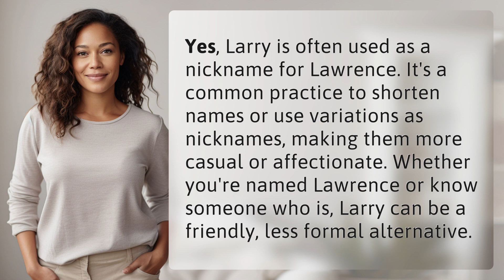Is Larry short for Lawrence?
Is Larry short for Lawrence? 👉 Larry: A Nickname for Lawrence 👉 Discover whether Larry is a common nickname for Lawrence and how it adds a friendly and casual touch to the name.

Laura S. Harris (2024, January 26.) Is Larry short for Lawrence?
    🌐 AskAbout.video